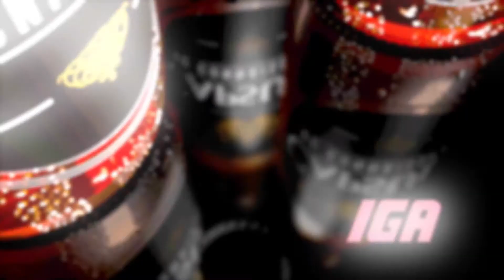Organiser une soirée dégustation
Comment organiser une dégustation de bières à la maison? Découvrez les conseils de Philippe Wouters pour une soirée originale réussie!